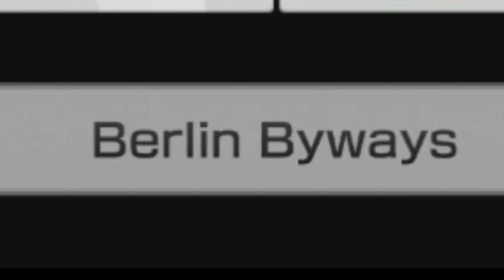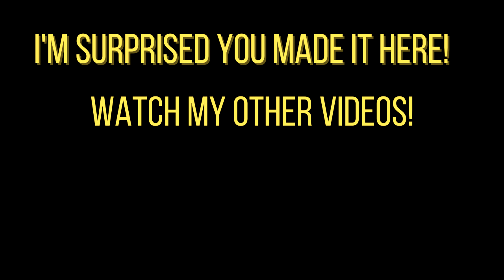Is Luigi on the Pipe Frame legit?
The new Mario Standard Kart